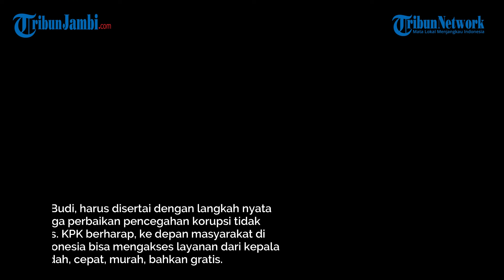KPK Harap Arahan Wapres Gibran Dipatuhi Semua Kepala Daerah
Komisi Pemberantasan Korupsi (KPK) berharap
arahan dari Wakil Presiden Gibran Rakabuming
terkait pencegahan korupsi bisa dipatuhi dan
diaplikasikan oleh semua kepala daerah.